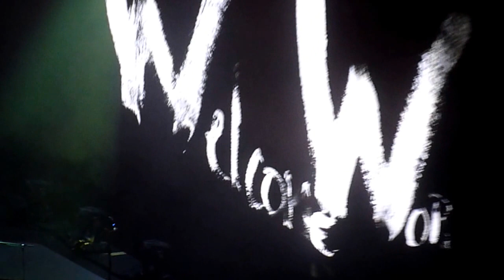Depeche Mode - Welcome To My World - O2 Arena, London - 28th May 2013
Depeche Mode performing "Welcome To My World" from their new album "Delta Machine" at the O2 Arena in London.  This is the opening track of the night and the video includes the build up to the band appearing on stage.  Unfortunately I was quite some distance from the stage, in Block 419.